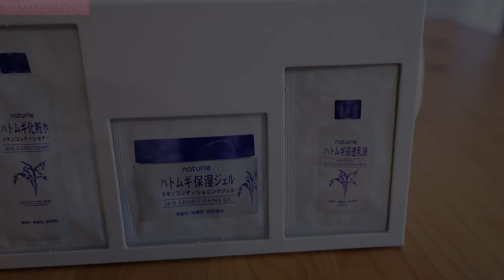【雑誌付録】リンネル 2021年4月号 miffy ふわふわやわらかミッフィークッション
【開封レビュー】リンネル
発売日：2021年2月20日
出版社：宝島社
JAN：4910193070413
価格：1,180円（税込）

サイズ(約)：H30×W25×D8cm［最大］
素材：ポリエステル
対象年齢：6歳以上